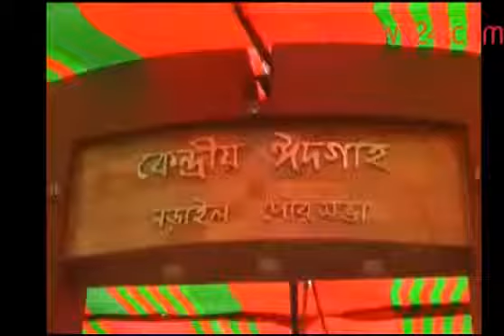mashrafe bin mortoza pouis man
mashrafe bin mortaza biggest celebrati in bangladesh